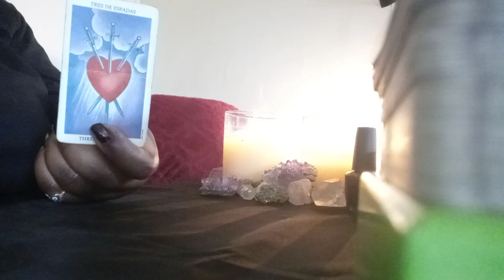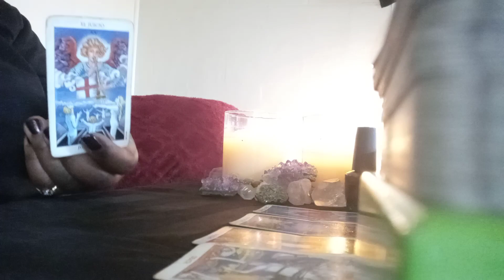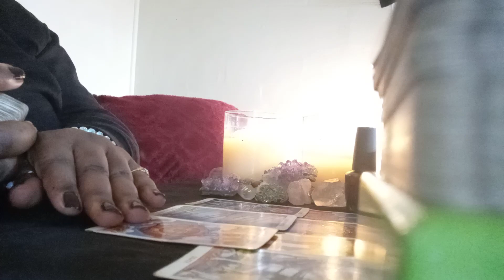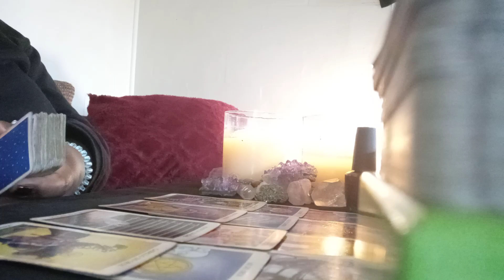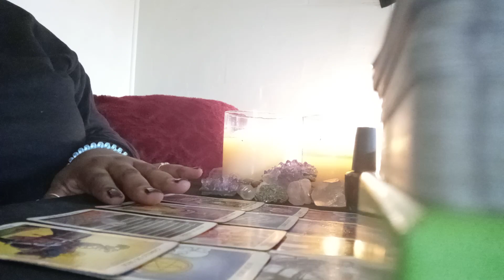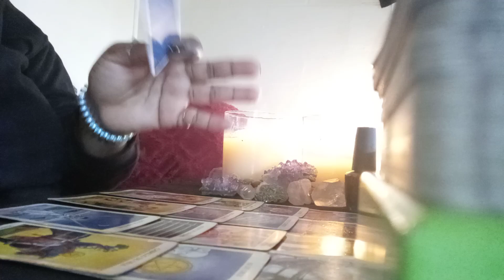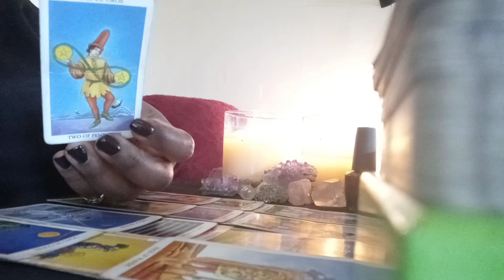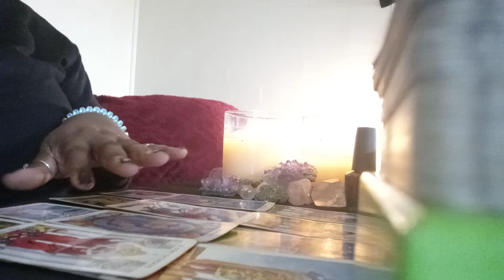Pisces*** GOD SAW EVERYTHING HE DID TO YOU